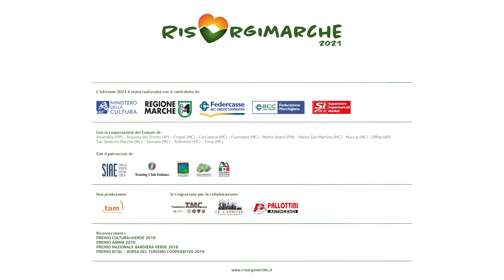RisorgiMarche 2021 / LUCIO CORSI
Il racconto in un minuto del concerto di Lucio Corsi
[martedì 27 luglio 2021, Piazzale Smeducci di San Severino Marche MC]